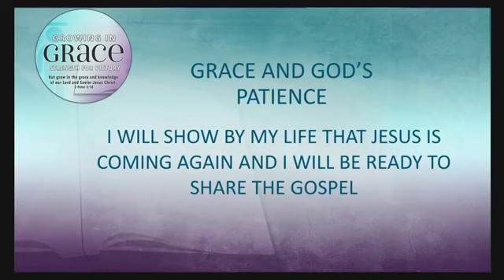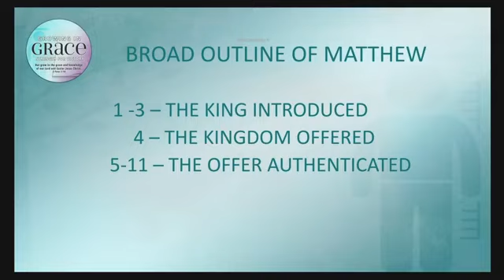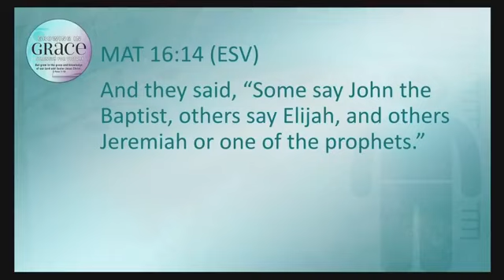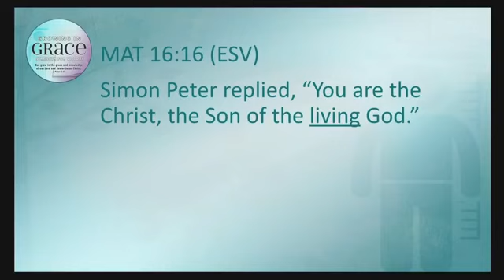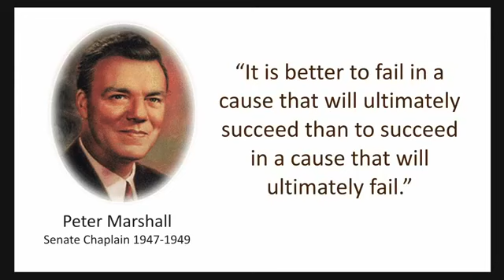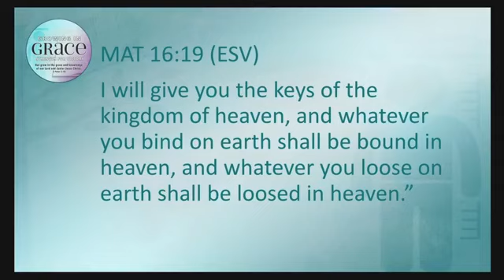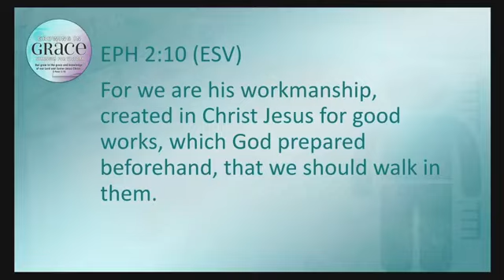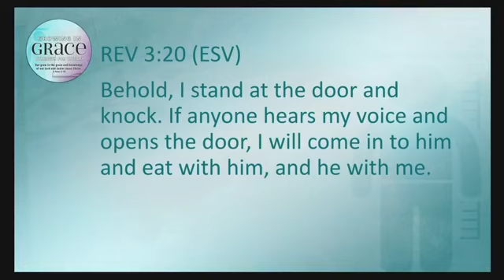UPON THIS ROCK - Faith Bible Church Vallejo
UPON THIS ROCK
Matthew 16:13-20
By: Dr. Reuel Calica